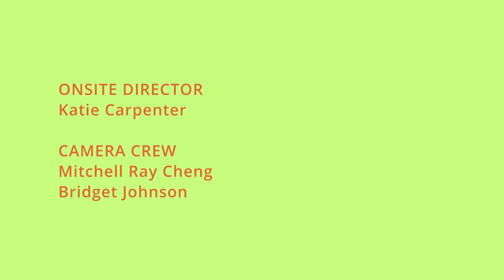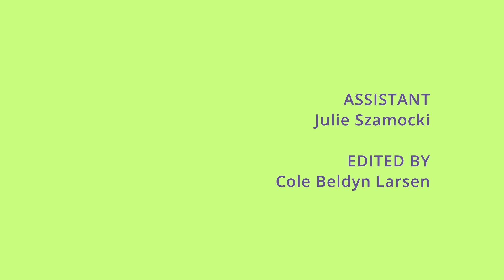Perfect Mash Ep. 7.2 CARTER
Perfect Mash is a new live & inclusive dating show in Chicago! The show features 3 daters who audience members have a chance to win a date with.

This episode features Carter!!

Perfect Mash is a combination of games, interviews, and storytelling exploring what our featured daters want out of their Perfect Mash. Before the show starts audience members fill out quizzes to see how compatible they are with the contestants. While the show is going on the Hot Potato Hearts team combs through the compatibility quizzes filled out earlier to determine the three most compatible attendees for each featured dater. After chatting with them all on stage, the contestants will choose their Perfect Mash from their top three. The three Perfect Mashes will then blindly pick a date activity.

Thank you Schubas, The Other Art Fair & Music Box for the winning dates!